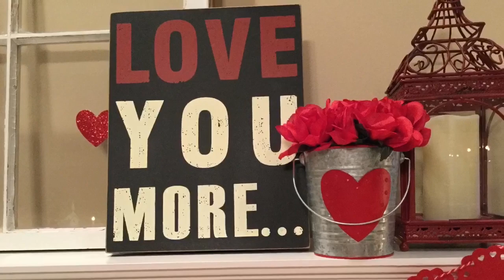Valentines Day Flower Arrangements | 5 Simple Budget Friendly | NO GLUE GUN REQUIRED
Happy Valentines day y’all 🥰

This video is full of inspiration for DIY Valentines Day flower arrangements 🌹

Simple, budget friendly, long lasting😉 NO GLUE GUNS REQUIRED!

Look around your home for fun containers😉

Blessings
Debbi
Your Girl With Pearls